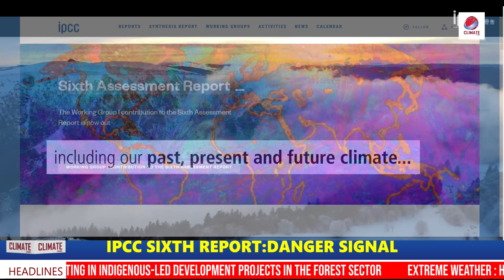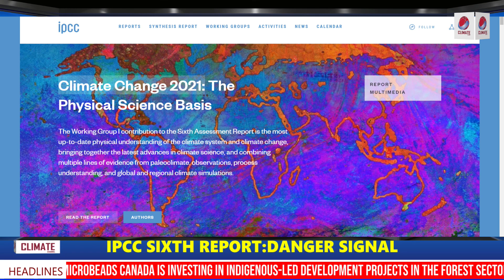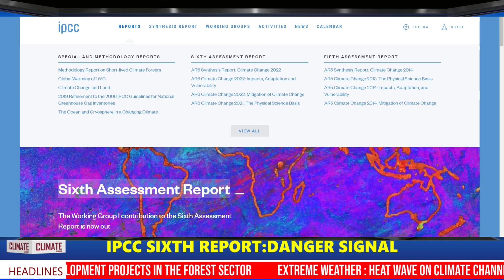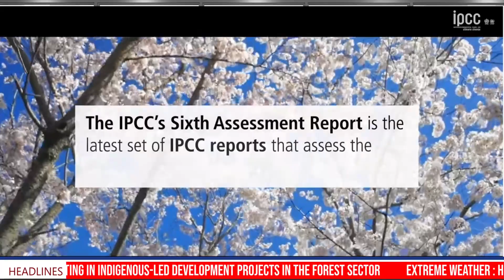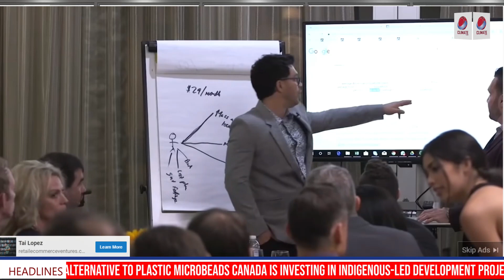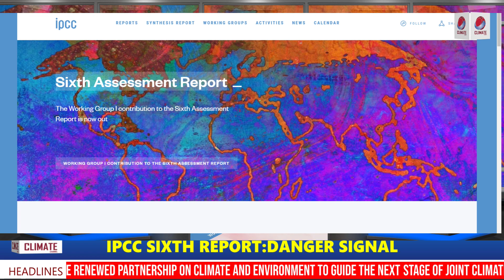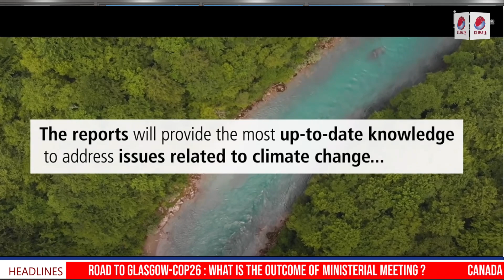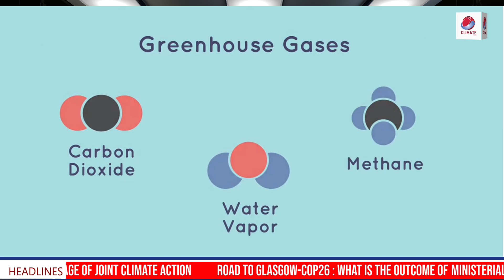IPCC SIXTH REPORT : DANGER SIGNAL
IPCC report: a danger signal
Moderated by Jayanta Basu , South Asia Editor, Climate Channel

1 Dr Subimal Ghosh, Lead Author, IPCC report, India
2 Dr Saiful Islam,  Lead Author, IPCC report, Bangladesh
3. Dr Imran Khalid: WWF Pakistan
4. Ulka Kelkar, WRI, India
5. Sanjay Vashisht, Director, CANSA